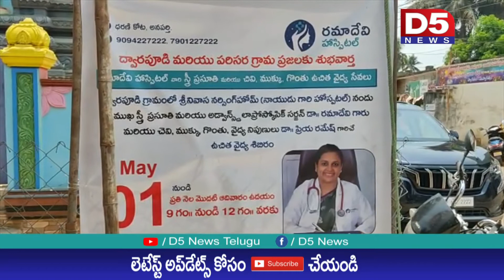అనపర్తి రమాదేవి హాస్పటల్ ఆద్వర్యంలో ద్వారపూడి లో ఉచిత వైద్య శిబిరం |D5 NEWS